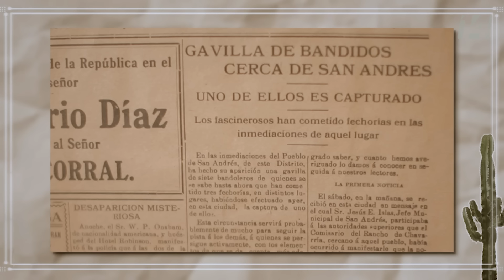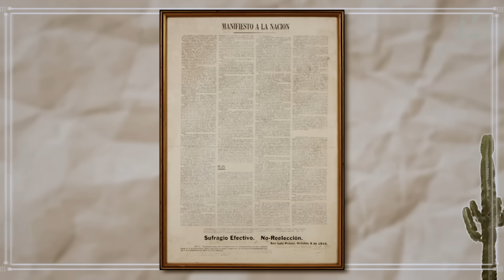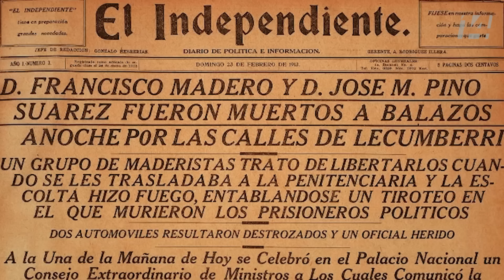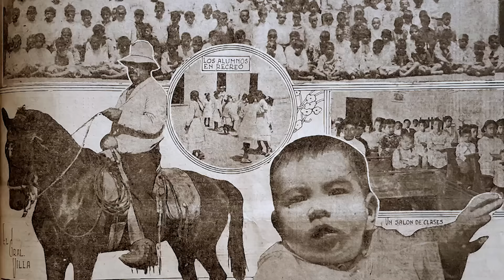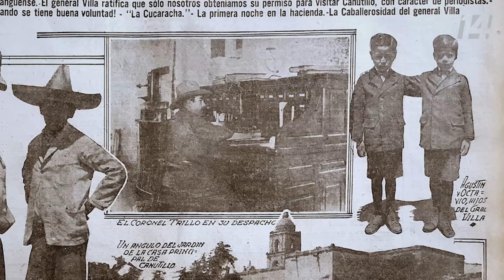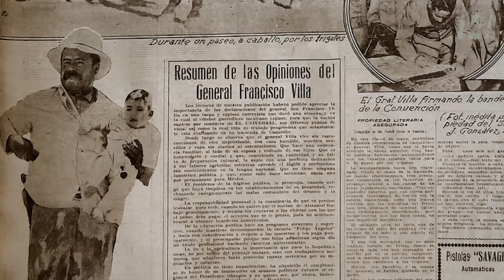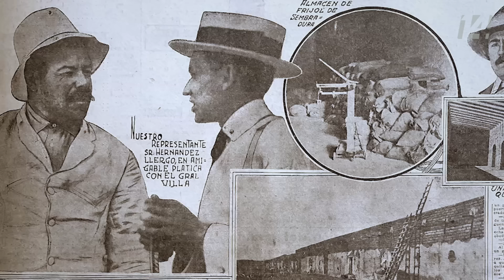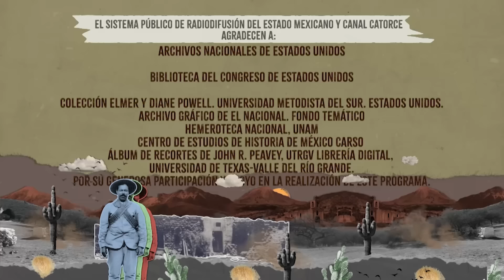Historia es Presente | Francisco Villa, el hombre detrás de la leyenda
Historia es Presente, presenta un nuevo capítulo en el que continuaremos conociendo al Centauro del Norte.

 En este programa muestra a Francisco Villa; desde su vida más íntima, su personalidad, gustos, excentricidades, la convivencia con sus cercanos. ¿Quién era Villa fuera del personaje que se creó con el movimiento de la Revolución Mexicana?